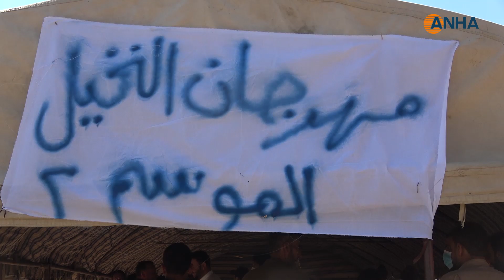مجلس الشعب في الباغوز ينظم مهرجان النخيل الثاني في أقدم بستان بالبلدة